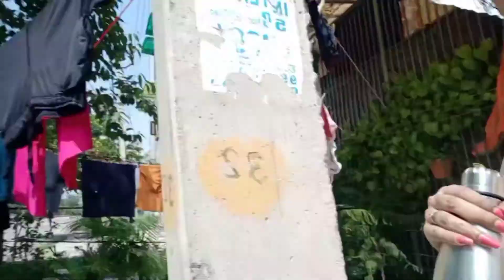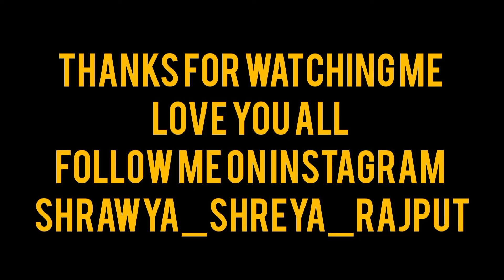Vlog 32 |covid routine|workout|family love|hard work|motherlover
stay fit stay home stay blessed